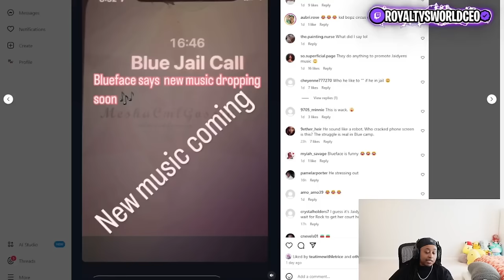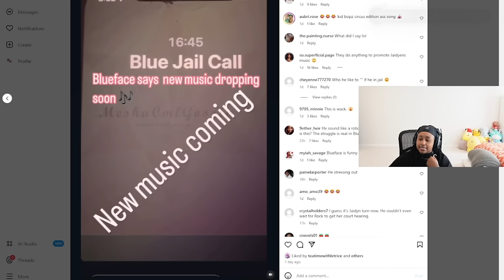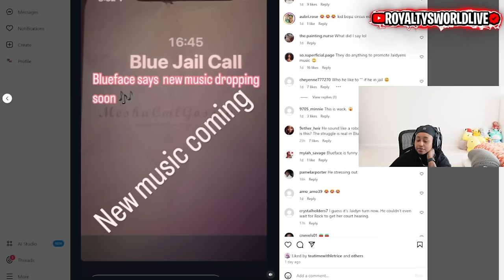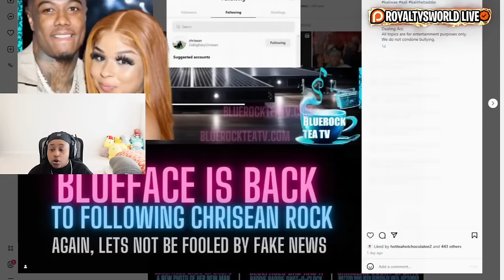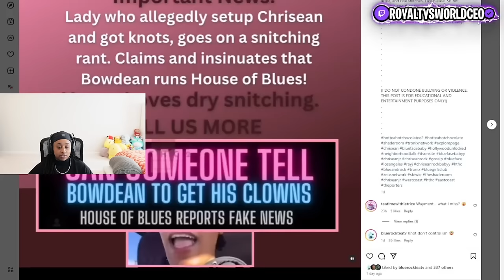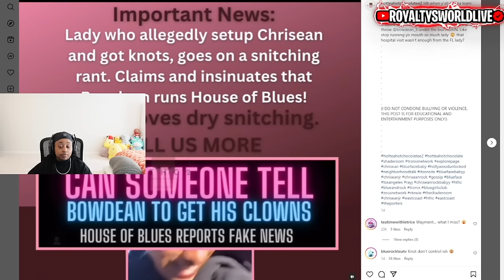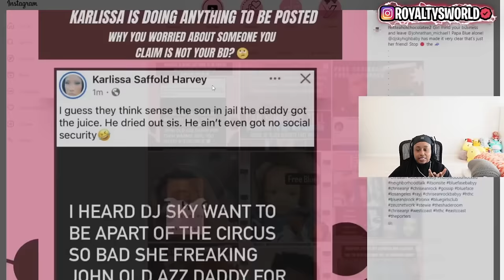Chrisean JR has made his APPEARANCE 🥰 Karlissa in her FEELINGS about Dj Sky messing with papa BLUE 😮